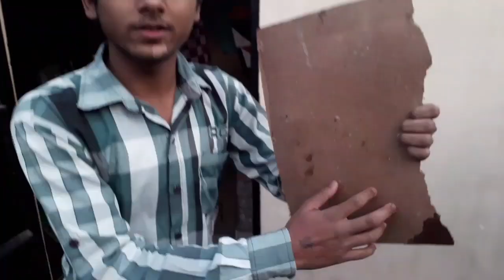WWE AT HOME WRESTLING CHILD BROCK LASNER VS ROMAN RINGS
COVER TOPIC :👇🏿
WWE AT HOME
WWE MOVES AT HOME
WWE HOME FIGHTINGS
WWE AT HOME INDIA
WWE MOVES
LIFT CARRY
LIFT CARRY CHALLENGE
BROCK LASNER VS ROMAN RINGS COPY MATCH

More Follow 👇🏿

INSTARGRAM👇🏼
I'm on Instagram as @wwe_wrestling_brothers. Install the app to follow my photos and videos.

PLEASE DON'T TRY THIS AT HOME AND SCHOOL
PLEASE TRY FOR SAFE SARFACE
NOT TRY CONCRETE SURFACE